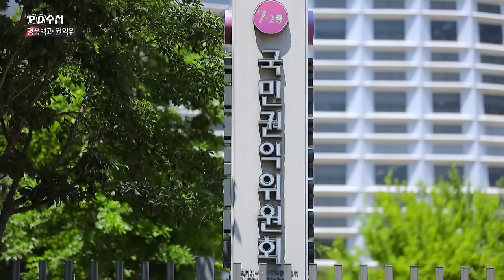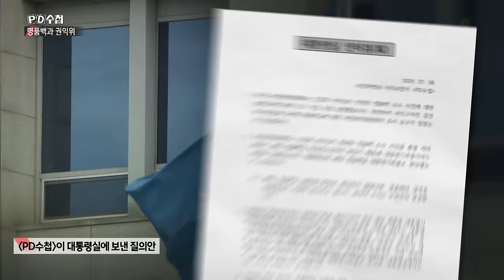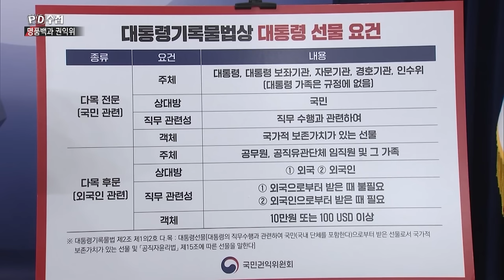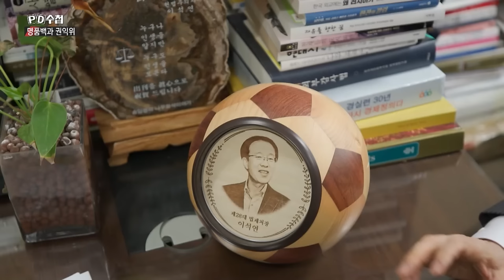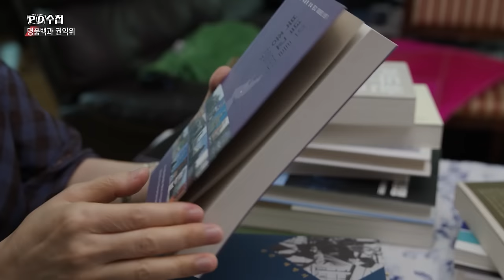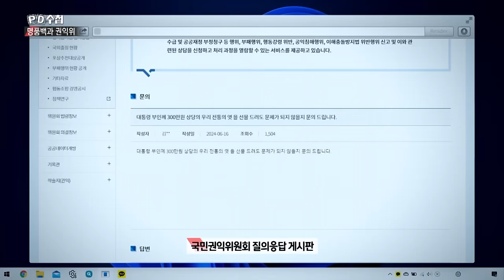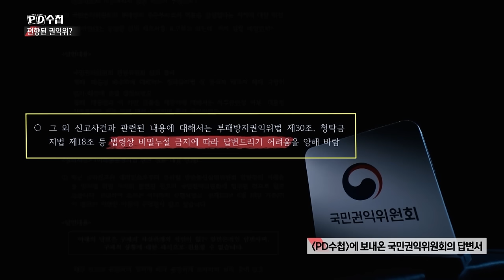[PD수첩 10분 컷] '김건희 여사 명품백 수수 의혹 사건' 권익위의 결론은 타당했는가 - 2024년 7월 16일 방송